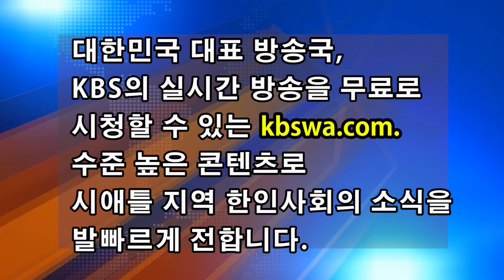시애틀 워싱턴주 한인회 "2019 seafair Torchlight Parade 후원의 밤" 행사 개최